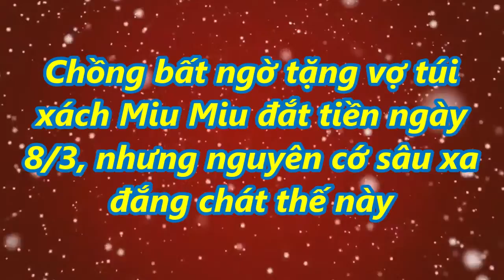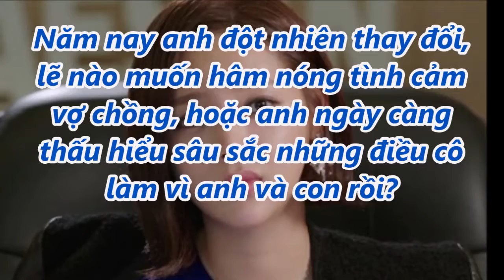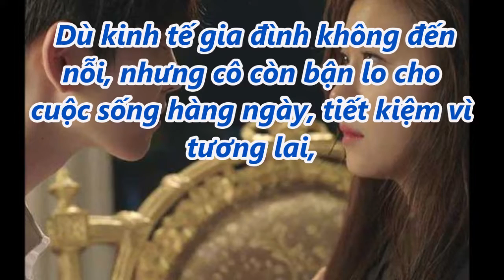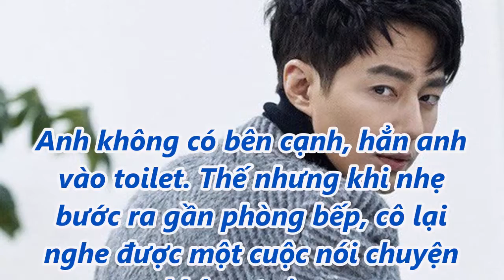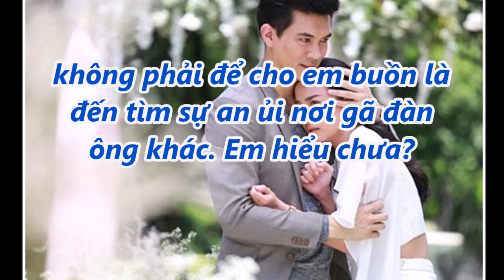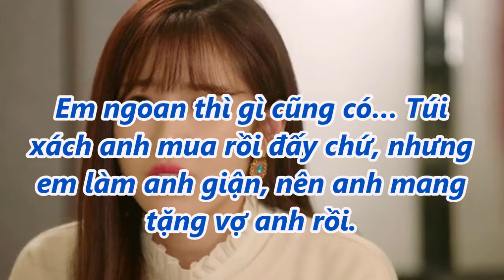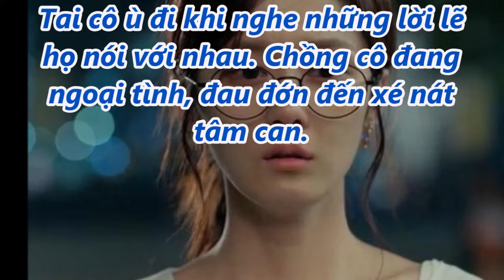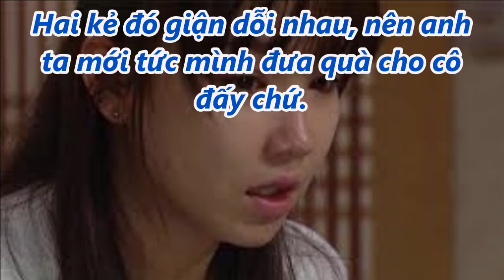Chồng bất ngờ tặng vợ túi xách Miu Miu đắt tiền ngày 8/3, nhưng nguyên cớ sâu xa đắng chát